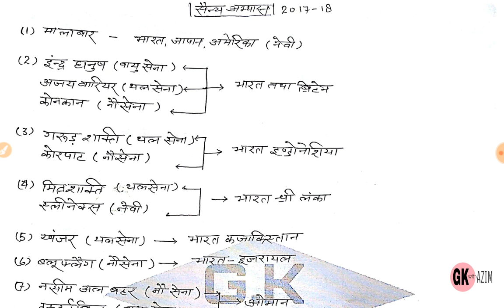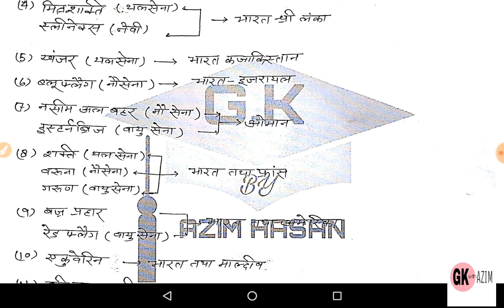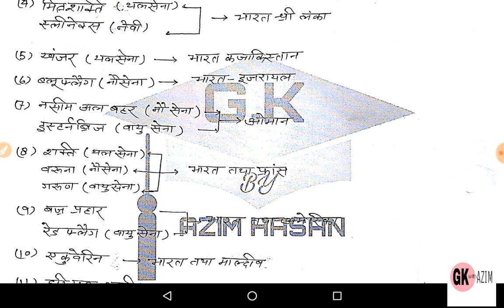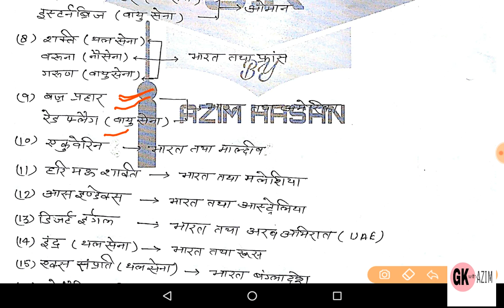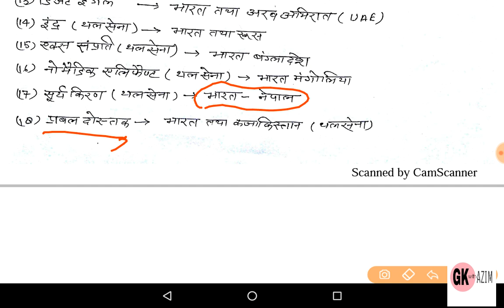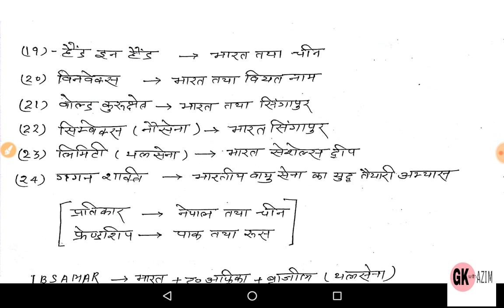भारत के संयुक्त सैन्य अभ्यास Military joint Exercises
for  SSC ,GD ,police ,SI ,MTS ,CDS ,ARMY, RPF